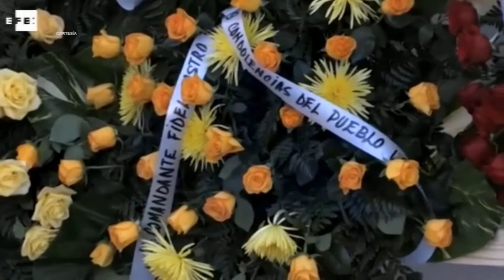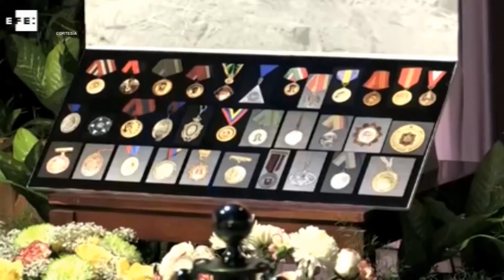Entrevista a Gustavo Godoy - Digalo Aqui 29-11-2016 Seg. 02